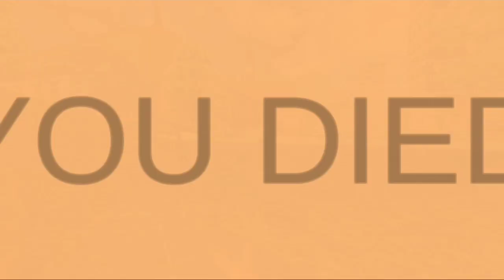TRUCK DRIVER CITY CRASH OYUNU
truckdrivercitycrushhowtoopenparachute,
truck driver city crush hack mod apk,
truck driver city crush how to play,
truck driver city crush how to use parachute